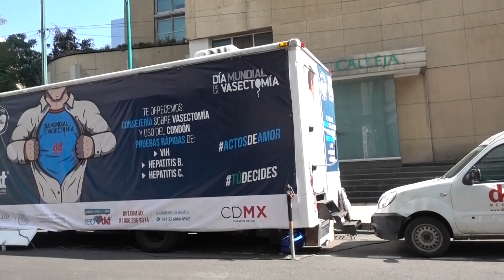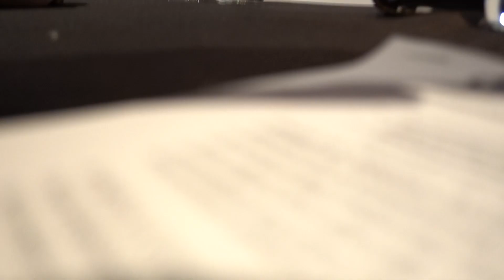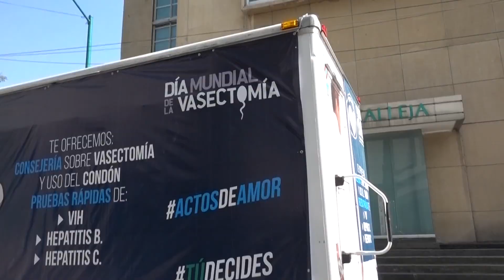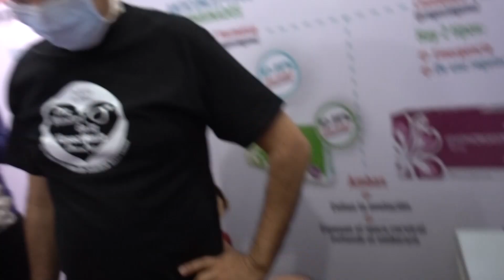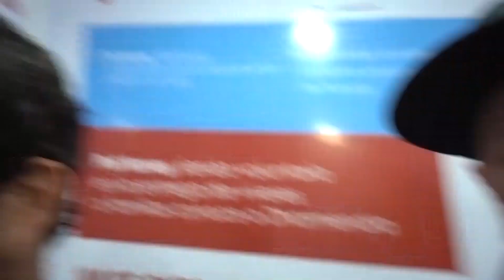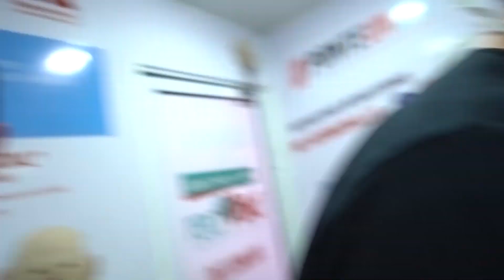¡¿POR QUÉ ME HICE LA VASECTOMÍA?!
Ñeros como hombres debemos involucrarnos más en la planeación familiar con una sabía y responsable decisión. ¡Haciéndonos la vasectomía!  Así no poblamos este mundo de puros valagardos desquiacerados.
Acá en el video les explico junto con un grupo de expertos en que consiste todo este rollo.